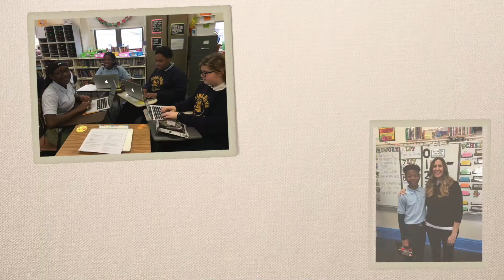Open House Introduction